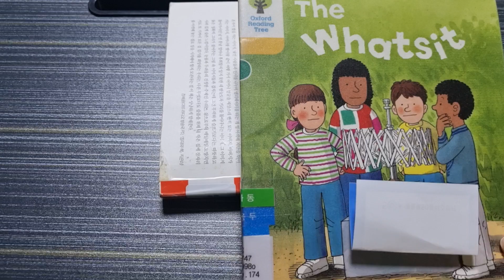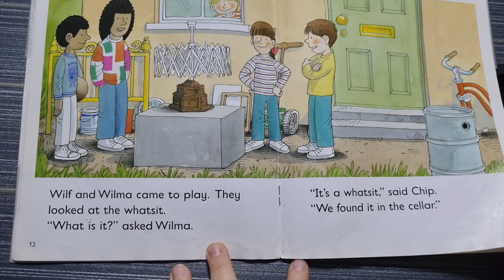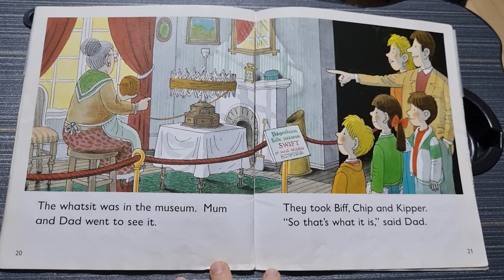The Whatsit. ort5